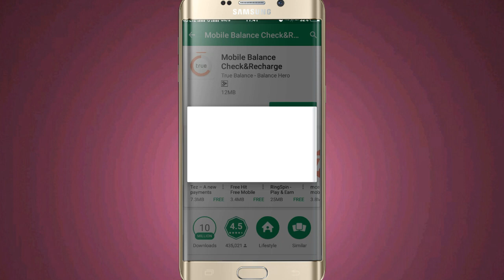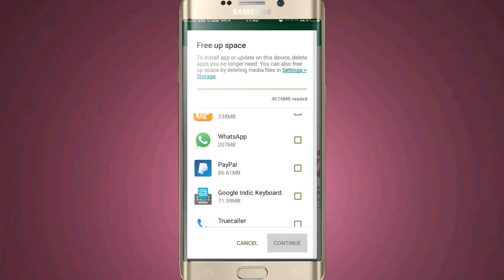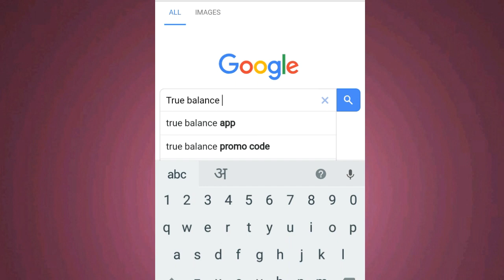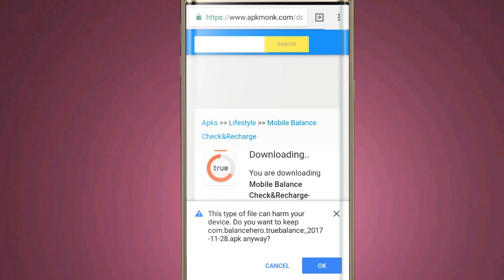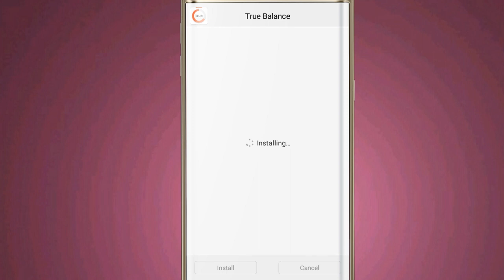Not Enough Space problem on playstore..!!Best Solution is here । How to Solve Free up Space problem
Hello Dosto aaj ke video me hamne aapko bataya hai ki kaise aap mobile ke free up Space problem ko solve kar sakte hai.dosto jab bhi aap koi app playstore se install karte hai tab aapko message aata hai free up Space ka is video ko poora dekhiye aapki problem solve jarur.ho jayegi...

low space problem 100% love new trick watch video